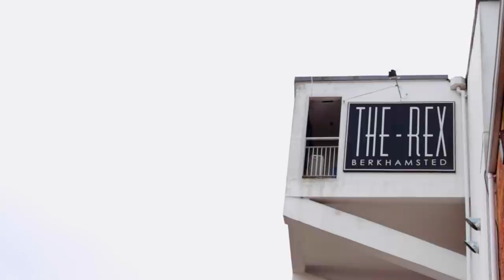A Film about a Cinema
A short documentary about The Rex Berkhamsted.

Film by Charlie Maton-Presley.